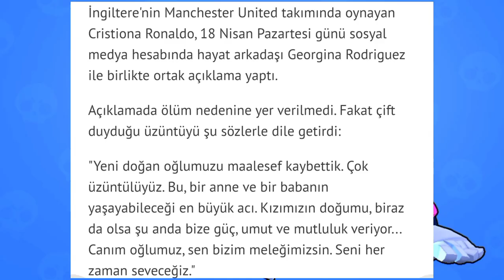Ronaldo'nun Oğlu Neden Öldü🥺